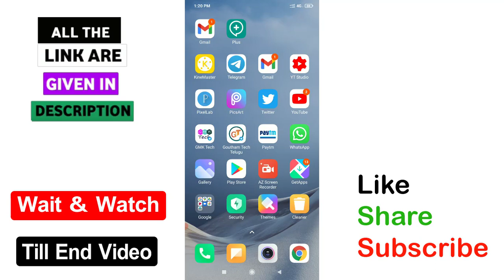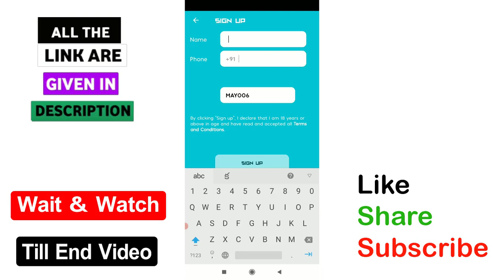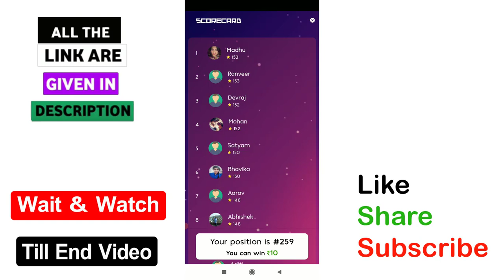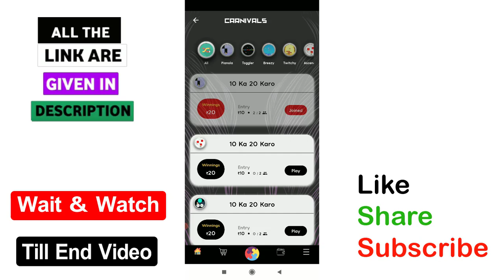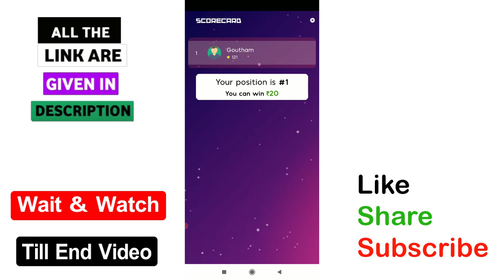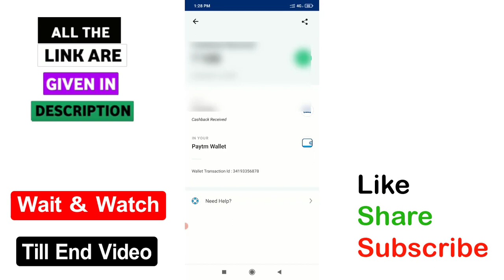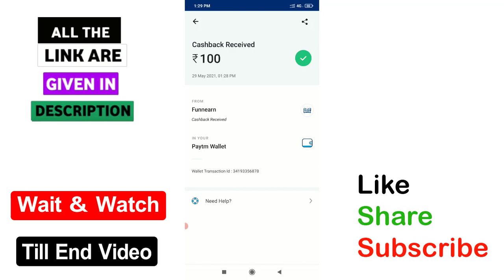Earn Daily Rs 100 Free Paytm Cash with new earning app | Min Redeem= 1Rs | GMK Tech Telugu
√ App 1=

▶▶▶ Refer code : MAY008

3) How to listen other person phone call recording remotely from your android mobile in telugu